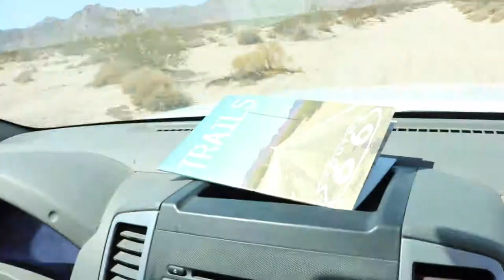Camp Iron Mountain in Mojave Trails Through a Veteran's Eyes | Mojave Desert Land Trust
Matt Pederson served as a U.S. Marine for twelve years. Mojave Trails National Monument preserves the history of World War II troops that trained at the Desert Training Center in places like Camp Iron Mountain and Camp Granite. Mojave Trails is one of his favorite places to explore and reflect on the shared experiences of servicepeople. Watch the Mojave Desert Land Trust's tour of Camp Iron Mountain with Matt to learn more about its history and what it means from a veteran's perspective.